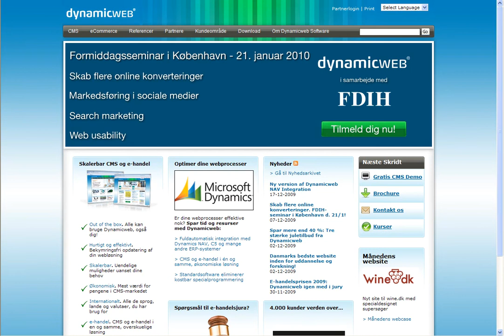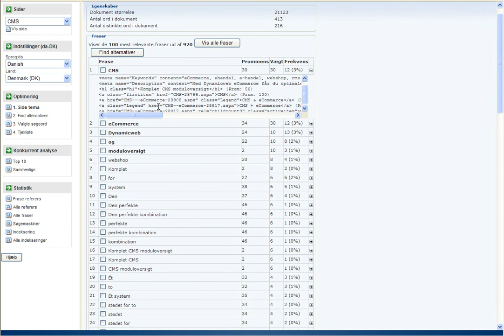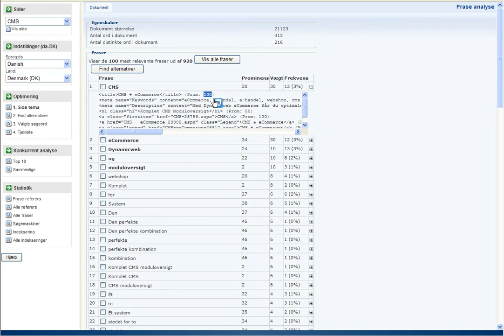Dynamicweb SEO 1/4: Opsætning og valg af sidetema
Styrk dit websites placering på Google med Dynamicweb SEO, der er et integreret modul i Dynamicweb CMS.

I denne video kan du lære, hvor nemt det er at opsætte og tage modulet i brug.